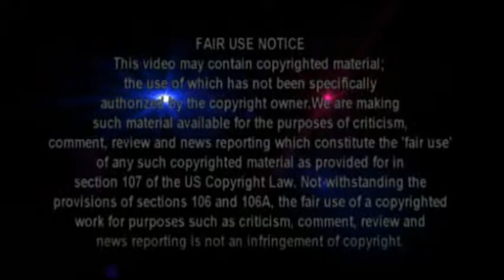7-year-old florida boy handcuffed in school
A 7-year-old boy was handcuffed at a Miami-Dade Schools on Friday afternoon. This video shows the boy with handcuffs behind his back coming out of police car.